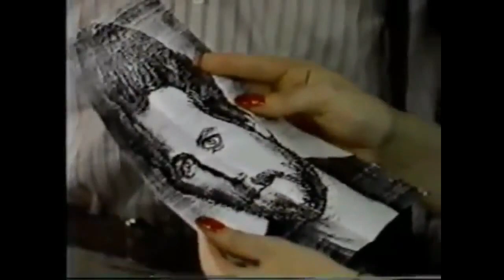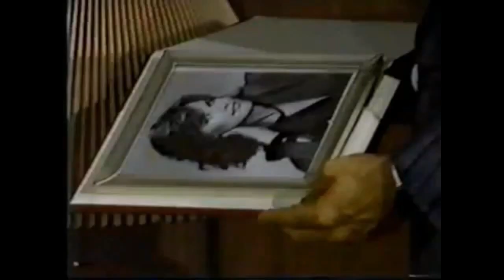GH Robert and Holly 1985 28